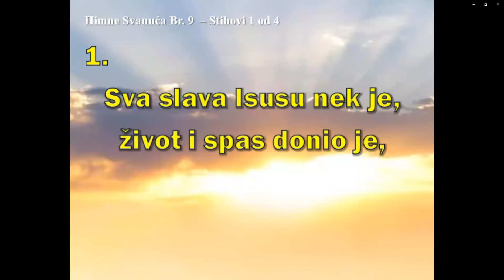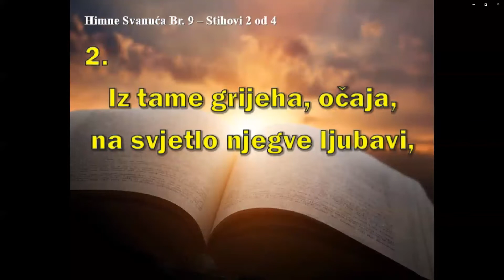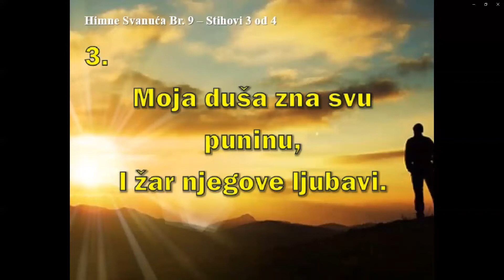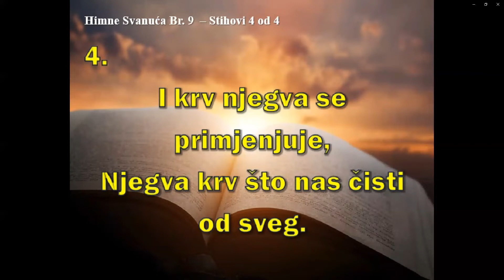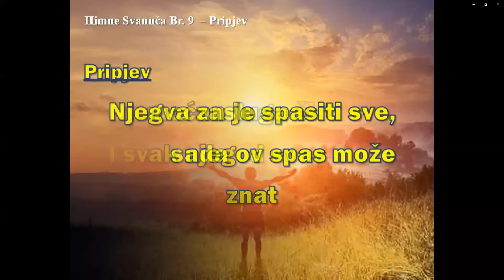BIBLIJSKI GOVOR: 15. 06. 2022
UČITELJEV DODIR